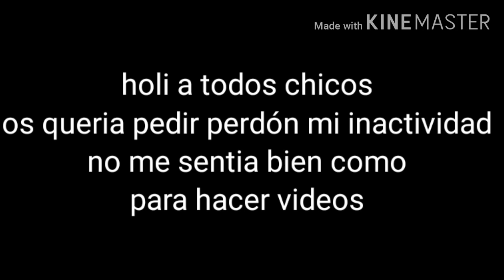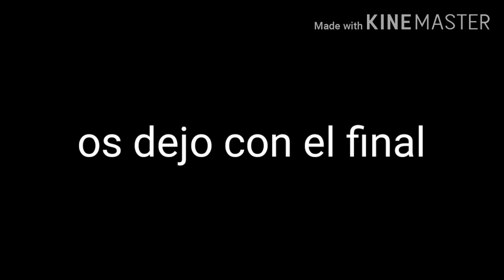piggy book 2 ya está aquí!!! (jugamos por primera vez)😀 piggy roblox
⭕Mi servidor de discord⭕
⭕Mi perfil de roblox⭕
CANALES QUE DESVES VISITAR
bye :3